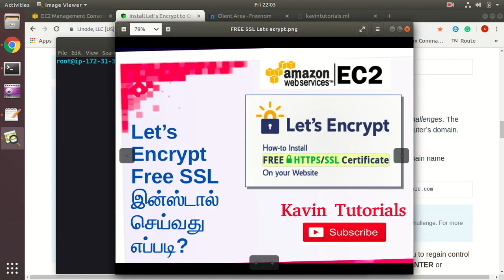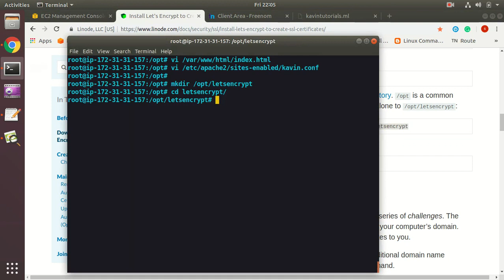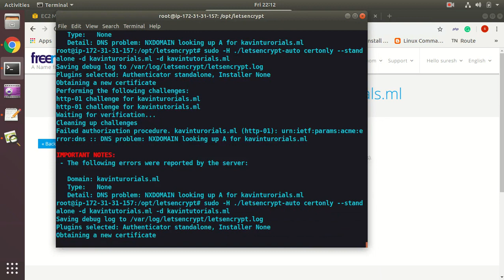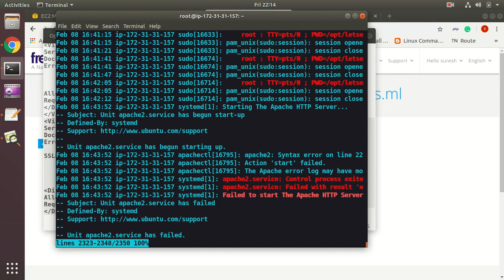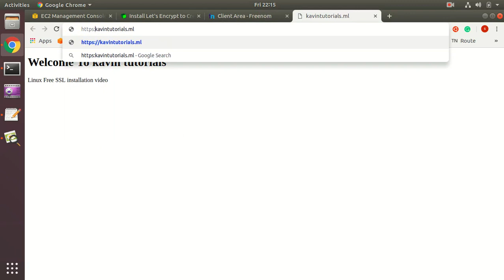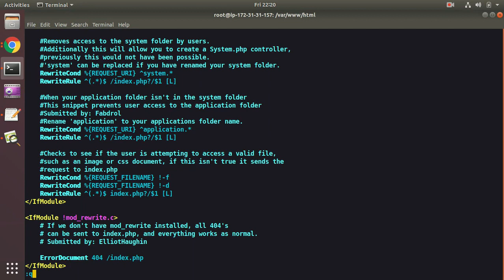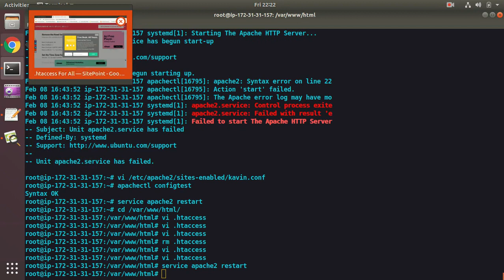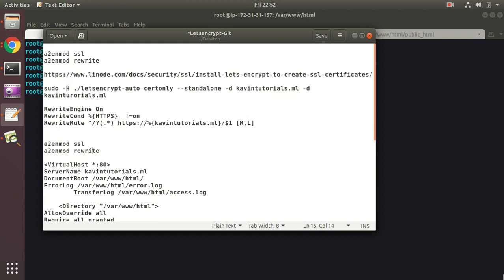How to install Letsencrypt Free SSL AWS Ubuntu Instance Linux Tamil Tutorials